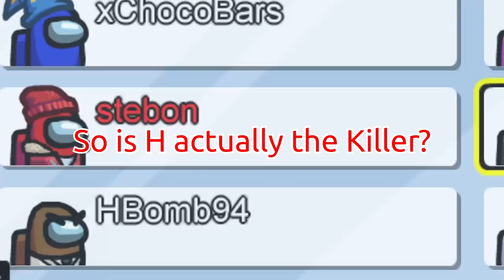Self Reporting on Airship Is TOO GOOD! Getting the hang of the new map...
More Airship gameplay with 5up and friends! 5up and Hafu get their first clean impostor game and 5up still can't figure out what Smajor is saying 40% of the time.
🔥Expand me🔥

Confirm Ejects: Off
Visual Tasks: Off
Mod: N/A

Featuring: Hafu, PeterParkTV, Plushys, Ellum, xChocoBars, Steve Suptic, Smajor, Sleepy, HBomb

New Video ➡ Self Reporting on Airship Is TOO GOOD! Getting the hang of the new map...